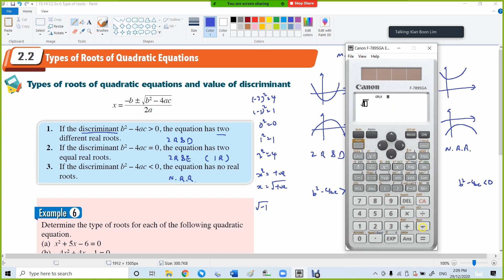15 F4 C2 Ex 6 Type of roots